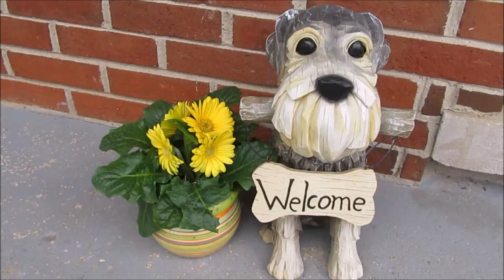No Video Tomorrow | Life With 6 Schnauzers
Here's the video that has a clip in it showing what was going on with Max's leg back in April.  It's the same thing that is happening now.  It start's around the 8:30 mark on the video.